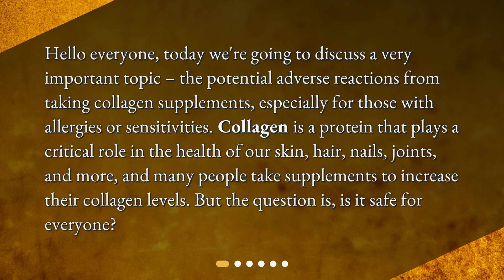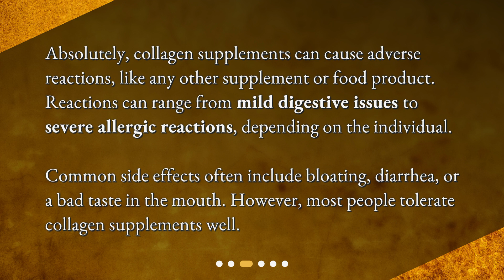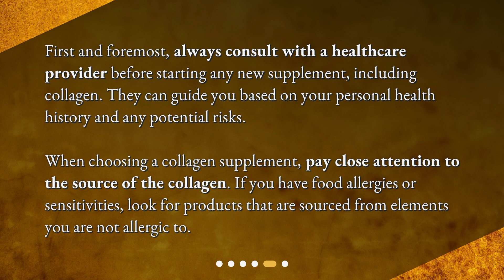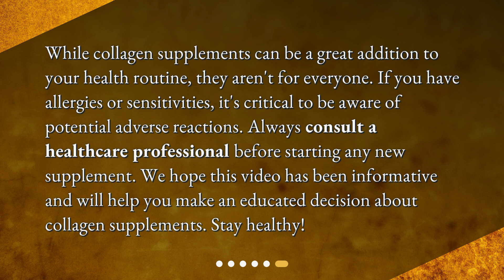Understanding Collagen Supplements and Allergies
Can collagen supplements cause any adverse reactions in people with allergies or sensitivities? • Discover the potential adverse reactions of collagen supplements for people with allergies or sensitivities in this informative video. Learn about the importance of collagen and its role in our health, as well as the common side effects experienced by most individuals. Find out why the source of collagen matters for those with allergies or sensitivities and the potential allergic reactions that can occur. Stay informed and make the right choices for your health!

00:00 • Understanding Collagen Supplements and Allergies
00:30 • What is Collagen?
00:58 • Can Collagen Supplements Cause Adverse Reactions?
01:27 • What About People With Allergies or Sensitivities?
02:08 • What Can You Do to Avoid Adverse Reactions?